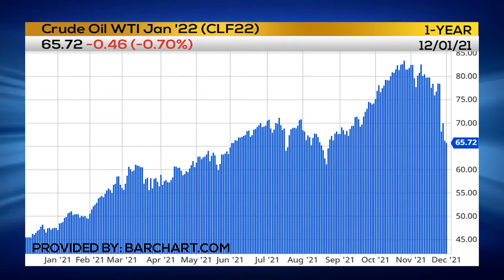Understanding Reports and their Affects on Stock Prices